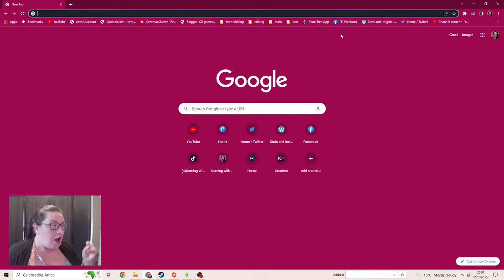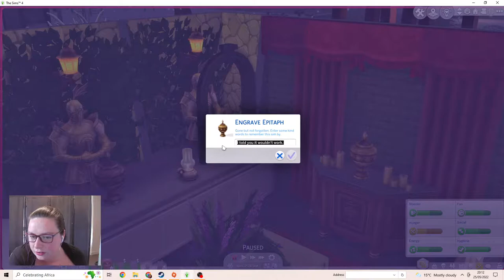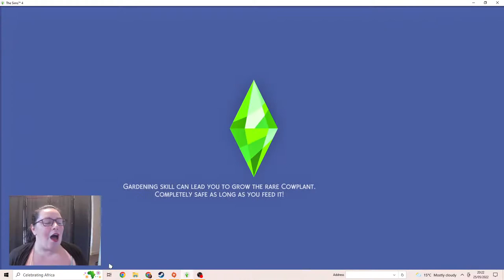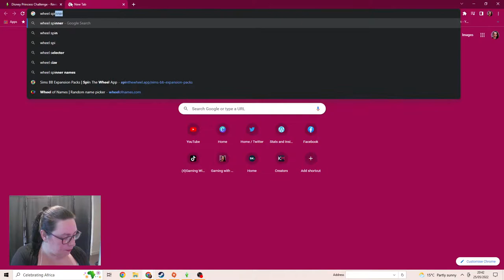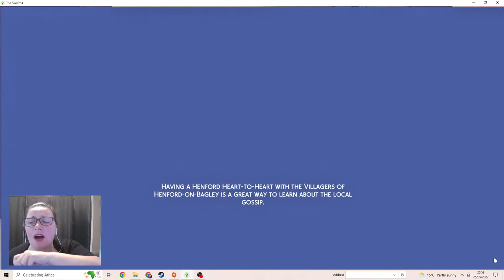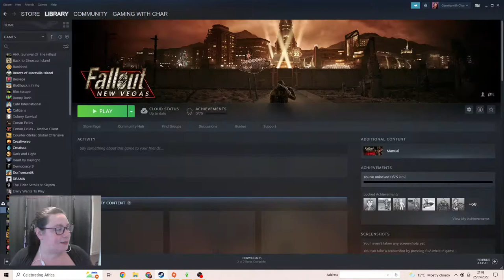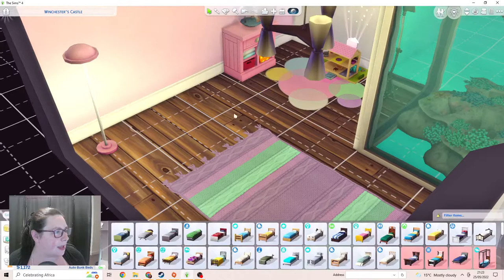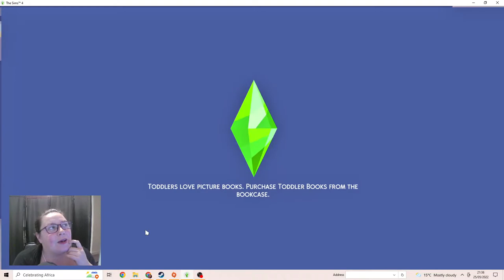Only Singing left!! ~Aurora Generation 3~ Disney Princess Challenge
If you want to support Ukraine in this awful time, then consider donating to the red cross